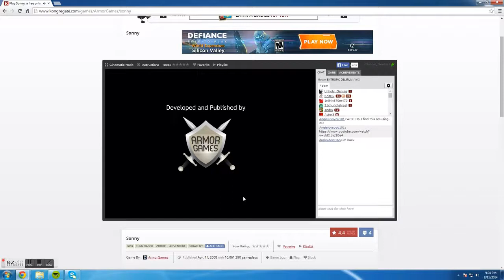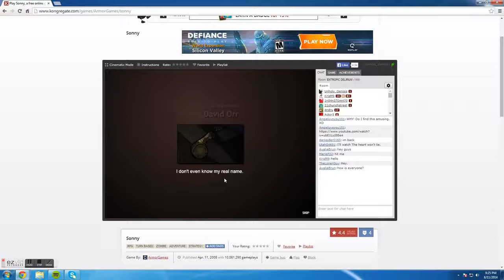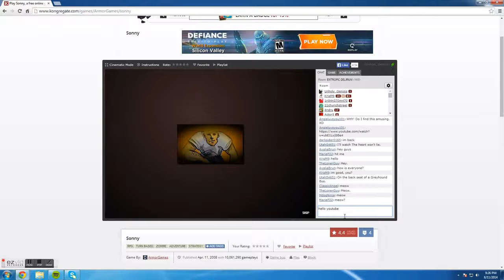Sonny part 1-Get off this ship!